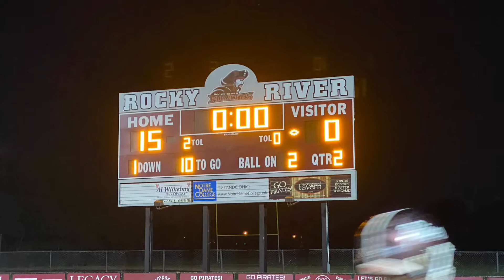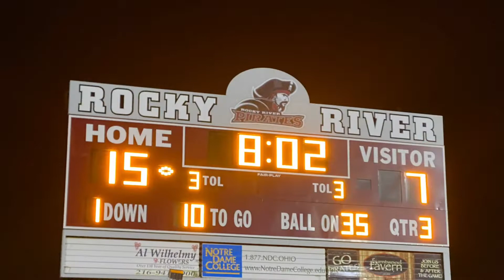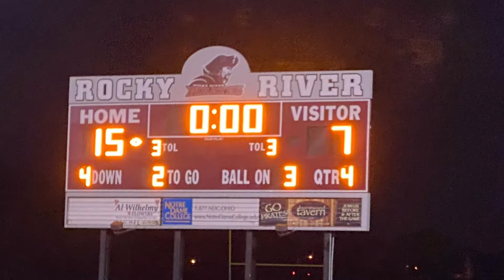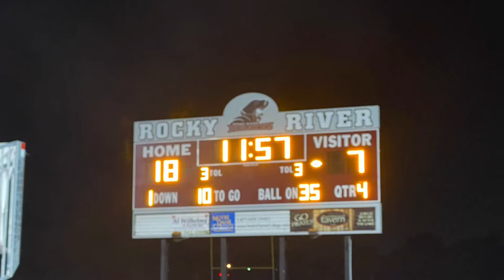2021 OHSAA HSF Playoffs D3R10 Regional Quarterfinal: Buckeye Bucks vs Rocky River Pirates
SOT Featured Game-High School Football D3R10 Regional Quarterfinal: Game Buckeye Bucks vs Rocky River Pirates

Division III Region 10

Rocky River wins 32-15 to advance.

Rocky River RB Tommy Bebie scored 3 TDs, QB and DB Braedon Spies had 2 INTs and threw another TD pass.

Buckeye Bucks RB Ben Barnes scored twice.